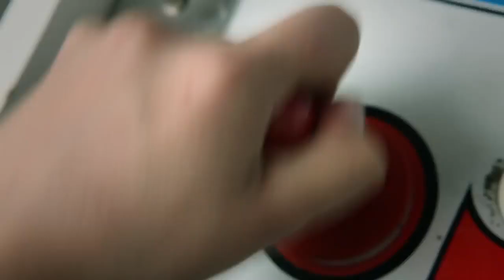Angelus Apatrida- you are next